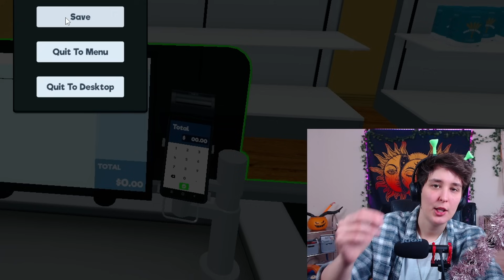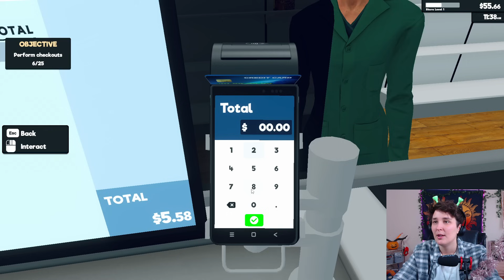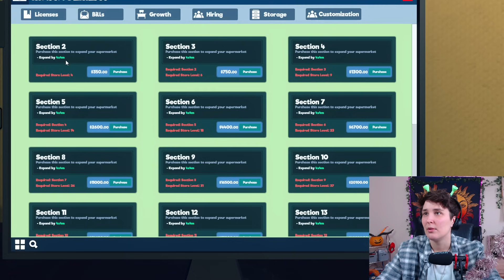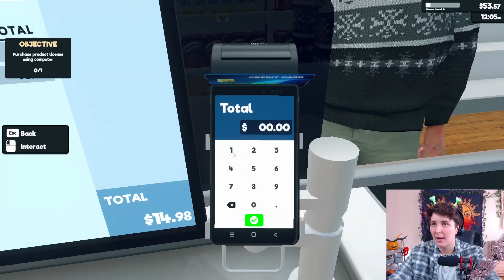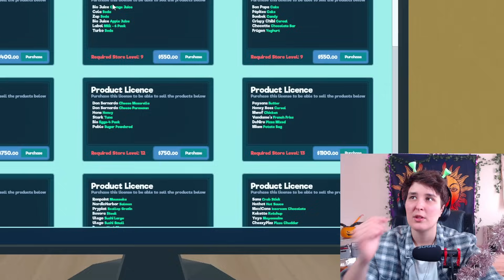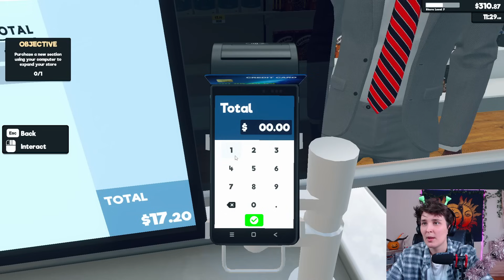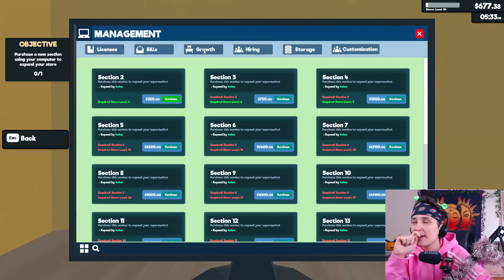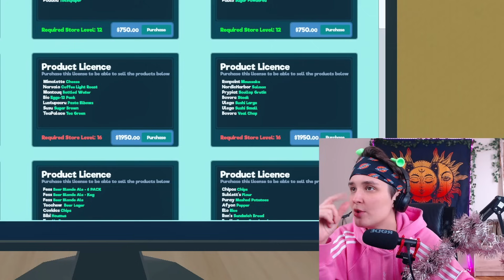KISEMMIZZÜK a vásárlókat 👺 (Supermarket Simulator)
Ha tetszett ez a videó akkor OSZD MEG másokkal is! :) Ne felejts el nyomni egy lájkot, feliratkozást, és nézz körbe a csatornámon! :)
Használd a "sixtowock" kódot a Fortnite shopban ha támogatni szeretnél! 🙏🏻